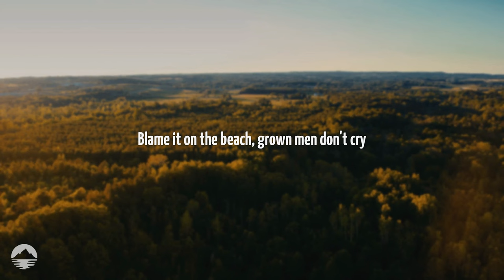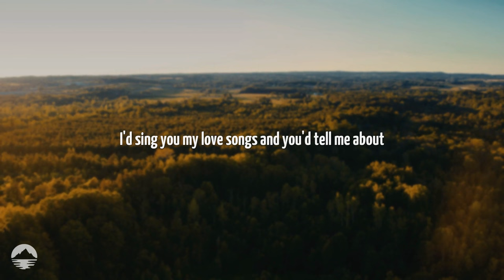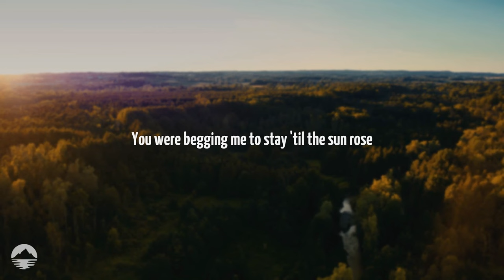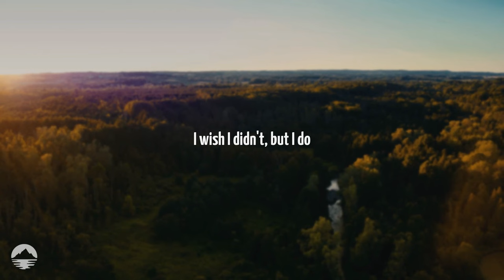Zach Bryan - I Remember Everything (feat. Kacey Musgraves) | Lyrics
You were bеgging me to stay 'til the sun rose
You only smile like that when you're drinking

You were begging me to stay 'til the sun rose